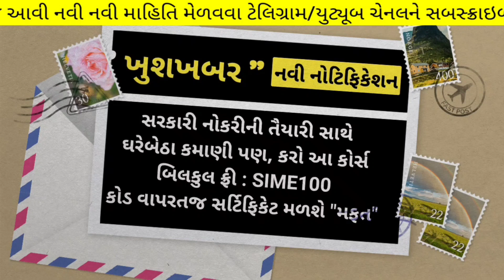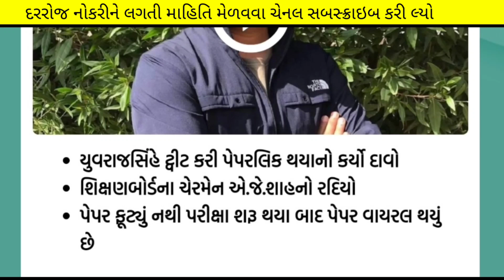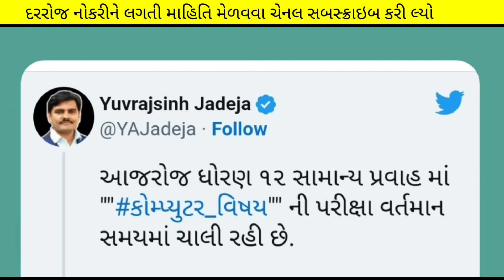28 માર્ચ 2023 આજની મોટી ખબર - રાજ્યના મુખ્ય સમાચાર - 28 March 2023 today taza khabar (news)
28 માર્ચ 2023 આજની મોટી ખબર - રાજ્યના મુખ્ય સમાચાર - 28 March 2023 today taza khabar (news)

(કોડ : SIME100 )